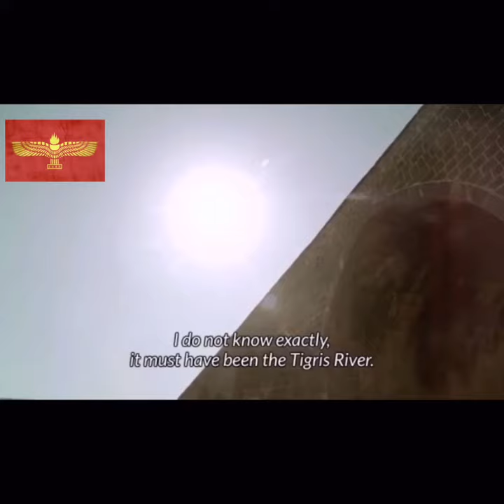Witnesses of the Aramean Genocide 1915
The Aramean genocide also known as the Armenian genocide or Greek Genocide is the systematic killing of the Christian population in the Ottoman Empire by the Turks and Kurds